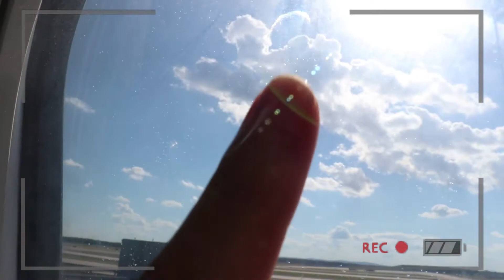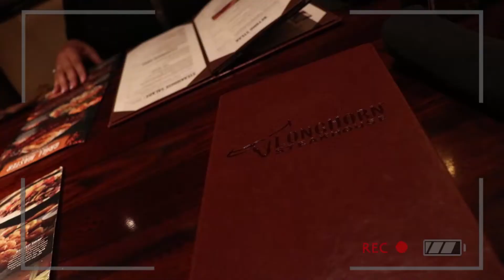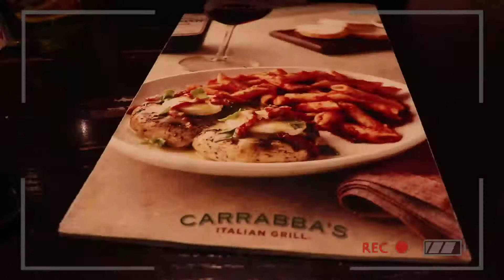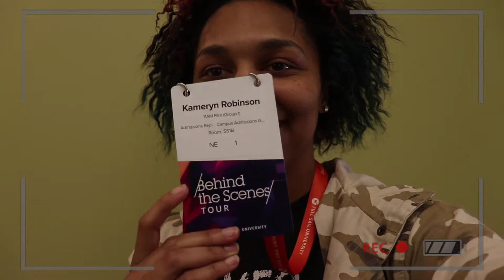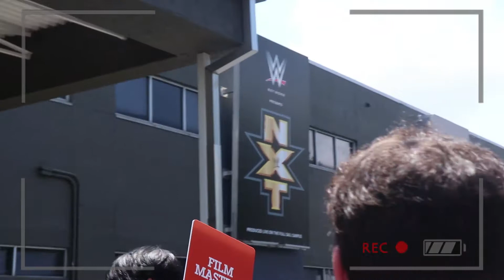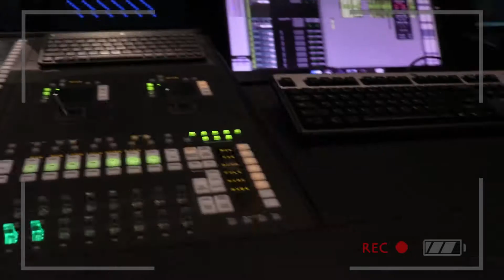FULL SAIL BTS TOUR JUNE 2019 | Kool Vlog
Hey guys! SO I got to travel to Florida this past weekend to be a part of Full Sail University's Behind the Scenes Tour. Both the tour and the school were amazing. It would be really cool to go there. In addition to the great school, so many great people have graduated from the school and have gone on to live successful, hard-working lives. It would be a great place to fine tune the skills I already possess.

Twitter ~ @WierdStarts